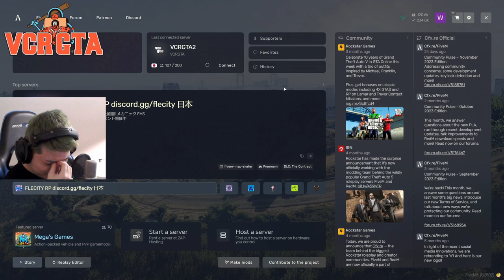NPCに擬態する葛葉と騙されるヘンディー 😄 - GTA V ITA